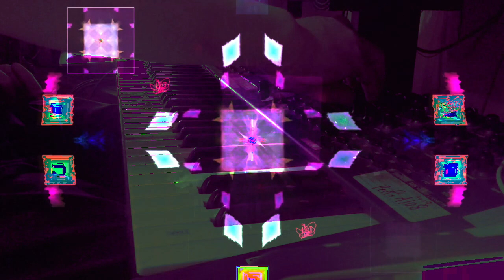Forms of sound made real from beyond all voids of nothingness - Structure without structure manifest